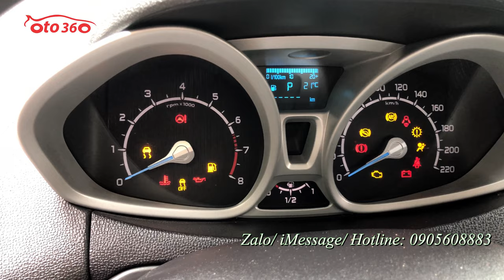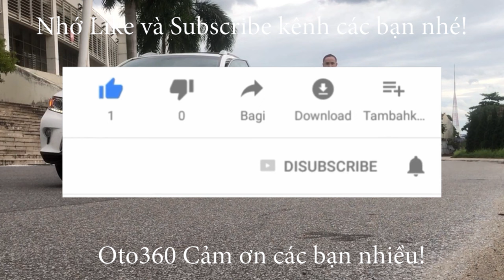Bán xe Ford Ecosport 1.5 AT 2017 màu cam tên tư nhân, biển Hà Nội chạy chuẩn 4.2 vạn km, dàn lốp còn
Bán xe Ford EcoSport 1.5 Titanium sản xuất cuối năm 2017, đăng ký tên tư nhân, biển Hà Nội, mới lăn bánh hơn 4 vạn km.dàn lốp theo xe còn nguyên
Xe được trang bị động cơ xăng 1.5 L hộp số tự động, là bản Titanium full option nội thất da, vô lăng bọc da, tích hợp các phím điều khiển, khoá thông minh Stas/stop . Cửa nóc, điều hoà tự động, camera lùi, cảm biến lùi, xi nhan tích hợp trên gương chiếu hậu...